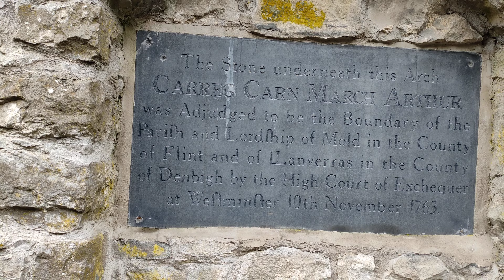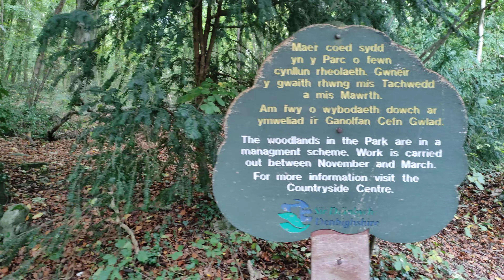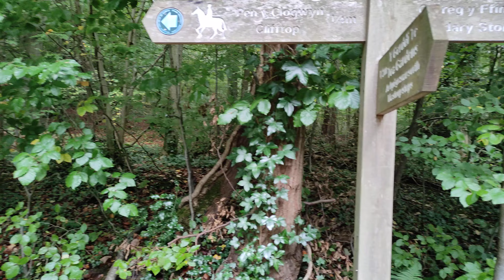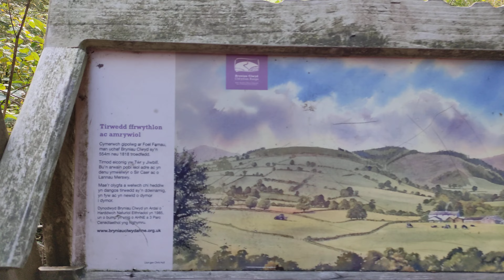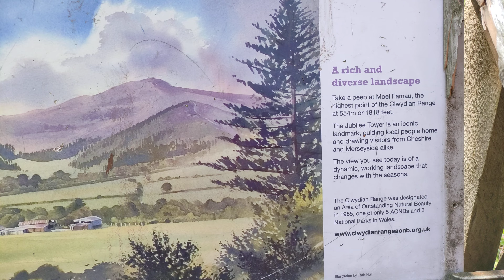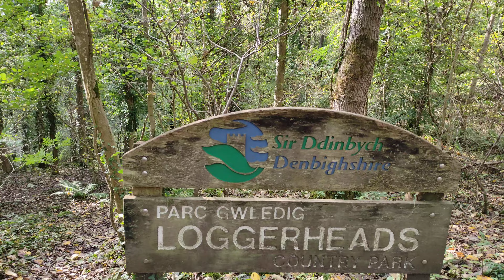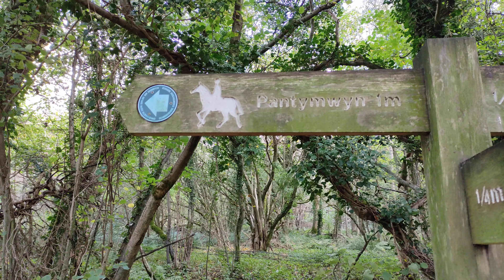4K 🏞️ High wooded pathway in Loggerheads Country Park. 🏞️ 21st October 2021